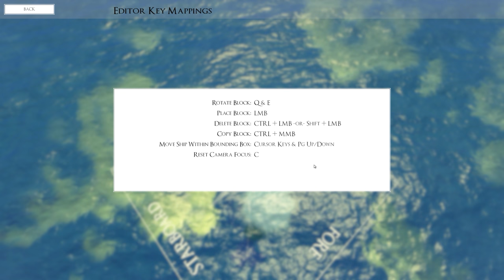The Last Leviathan - Let's Play v0.1.2 ► Episode 1 - The Rum Soaked Cog! (1440p)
The Last Leviathan Gameplay -  Episode 1 - Rum Crafted Warships! - Join me as we discover this up and coming title from Super Punk Games about building ships then smashing them apart in the high seas against pirates, ports towns and maybe even sea monsters! (TBD)

The developer has provided me with a review copy of this game, but that never influences my opinion of any title. I ONLY feature games I enjoy.

If you want to learn more about The Last Leviathan and the team at Super Punk Games, you can visit their web page here:

What is The Last Leviathan?

The Last Leviathan is a physics-based, ship building and destruction game. You construct battle ships to crush your adversaries and massacre the monsters you encounter around the ancient seas of Middenhir.

On your voyage to uncover where The Last Leviathan lies you will discover a world full of rival ships, mythical monsters, wrecked flotsam, physics-puzzles and hidden treasures.

Build Ships
With blocks bought, found or plundered, you’ll craft boats capable of conquering pirates, out manoeuvring racing ships, disintegrating towers high on the coastal hills and solving mysteries.

Naval Encounters
Across the busy seas of Middenhir you’ll encounter many ships from clans far and wide. Some will be friendly and want to trade, others are looking for blood and booty – Yours!

Battling Monsters
Some say these behemoths are the descendants of The Last Leviathan, others just refuse to accept that they exist. Once you’ve seen one on the horizon you’ll wonder how you ever thought of anything else.

Monster battles will be the pinnacle of your experience in The Last Leviathan. You’ll need to analyse the monster’s weaknesses, craft bigger weapons, build a specialised ship and then release the dogs of war with true, commanding skill.

Six Game Modes
Creative: Completely open sandbox for you to be inventive or just enjoy the sights and relax in. Build, save and upload to Workshop. Test your ship’s abilities on the environment.
Battle Seas: Battle Seas organises challenges and events into ship classes. Earn stars to progress to the next level. Available now: A series of pirate battles of increasing difficulty. Coming Soon: Racing events, dock sieges, survival battles and much more.
Versus: Choose who to fight and where to fight them. Battle against ships that you’ve built or community ships downloaded from Steam Workshop.
Events: Here you’ll find special events and competitions for you to get involved in.

Steam Workshop
Full Steam Workshop integration allowing your ship designs to be shared and battled with or against. Leaderboards will track your uploaded ship’s performance in battle against members of the community.
You’ll be able to Mod in many ways from Ship-AI, Cannon-AI, ship block creation and eventually Battle Seas events. ts.

We plan on releasing a limited set of polished features for both Battle Seas and Creative modes into Early Access on 22nd June, 2016. Voyage mode & Real-time multiplayer will be developed during Early Access.
We’ll be releasing on PC initially, then Mac and Linux versions during Early Access.

Multiplayer: Coming Soon